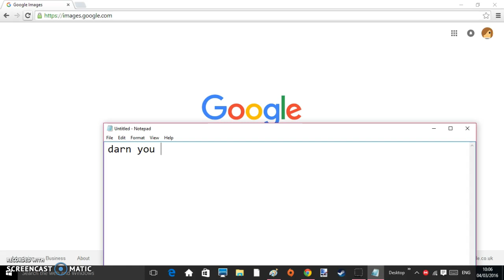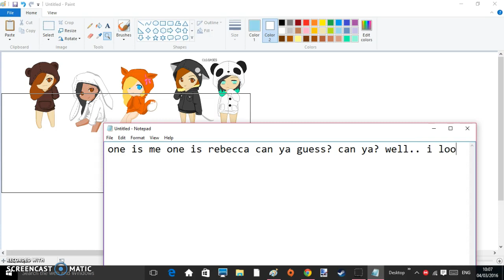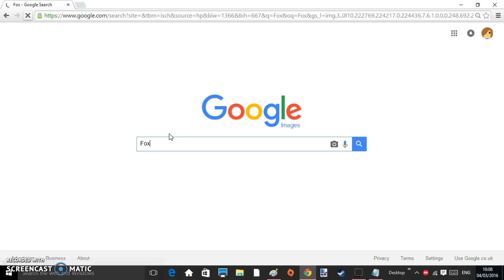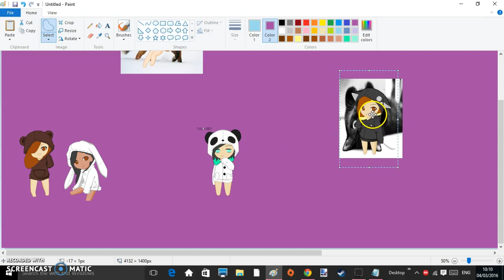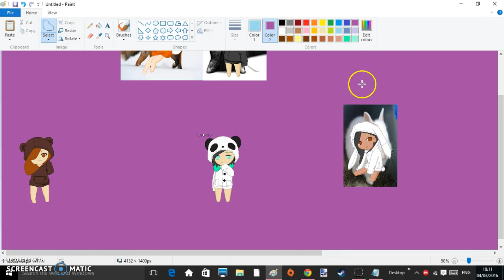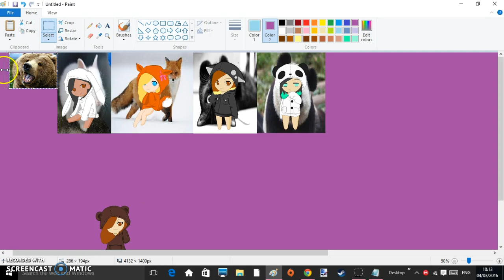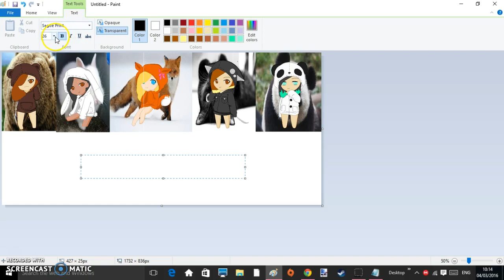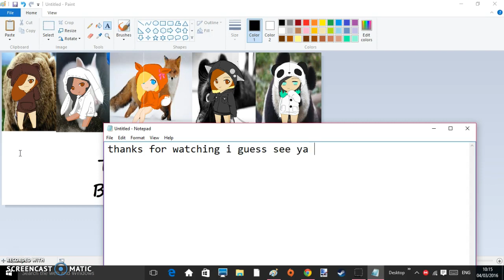The animals: sorta speedpaintish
sorta puppyish :P